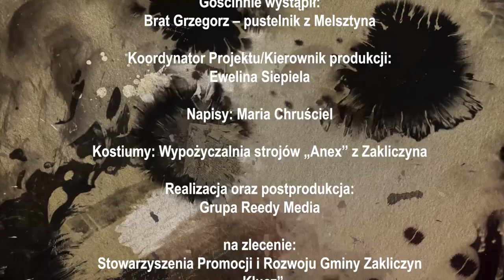Zakliczyńska e-powieść - 3. Cierpienie ciała, zbawienie duszy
Zapraszamy do obejrzenia cyklu dziesięcioodcinkowego, filmowego serialu dokumentalnego o Zakliczynie i jego najbliższej okolicy.

Filmy są dostępne dzięki realizacji projektu Stowarzyszenia Promocji i Rozwoju Gminy Zakliczyn Klucz pt.  "Zakliczyńska e-powieść" dofinansowanego ze środków Narodowego Centrum Kultury w ramach Programu Kultura w sieci.

W ramach projektu chcielibyśmy państwu przedstawić dziesięć historii:
1. Historia tajemniczej trumienki; jest to opowieść o założeniu miasta Zakliczyn i kamiennej trumienki znalezionej pod schodami najstarszego zakliczyńskiego domu mieszczańskiego „Pod wagą.”
2. Skarbnik duszy; opowieść o grodzie wczesnosłowiańskim w Zawadzie Lanckorońskiej.
3. Cierpienie ciała, zbawienie duszy; opowiadamy w tym odcinku o św. Świeradzie z Tropia i współczesnym eremicie Grzegorzu z Melsztyna, który występuje w opowieści.
4. Wielki upadek sławnego rodu; to opowieść o rodzie Leliwitów melsztyńskich.
5. Sąd na Faustem Socynem; rzecz o Lusławicach, Braciach Polskich i prof. Pendereckim.
6. Zakazany pojedynek; historia sławnego pojedynku Adama Tarły i Kazimierza Poniatowskiego.
7. Demony Jakuba Szeli; czyli rzecz o rabacji chłopskiej i jej przywódcy Jakubie Szeli.
8. Julia, córka wielkiego Malarza; opowieść o roli kobiet w życiu Jacka Malczewskiego.
9. Zakliczyńscy Żydzi; co stało się ze społecznością żydowską w Zakliczynie.
10. Żołnierz Jana Pawła II; opowieść o twórcy Ośrodka Duszpasterstwa Akademickiego Dominikanów w Jamnej o. Janie Górze. W opowieści o ojcu Janie Górze opowiada o. Andrzej Chlewicki. Na zakończenie serialu zobaczymy również burmistrza Dawida Chrobaka.

Serial został przygotowany na podstawie scenariusza Dyrektora Zakliczyńskiego Centrum Kultury Kazimierza Dudzika, wyprodukowany na zlecenie Stowarzyszenia „Klucz” przez Grupa Reedy Media, natomiast kierownikiem produkcji i koordynatorem projektu jest Ewelina Siepiela.

Zachęcamy do zapoznania się z wszystkimi odcinkami, które będą emitowane na kanale YouTube od 20 września w każdą niedzielę i czwartek.